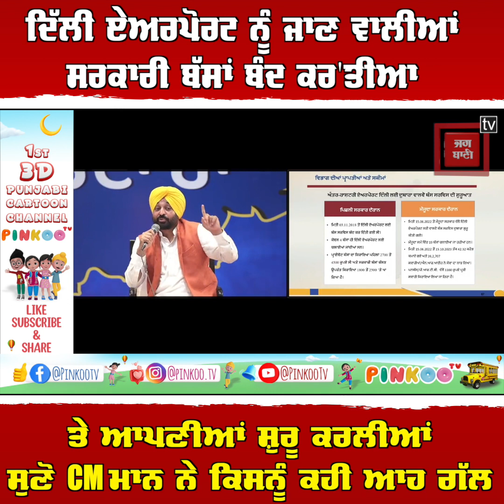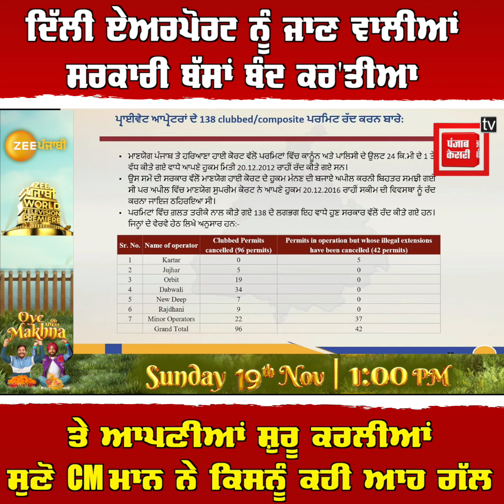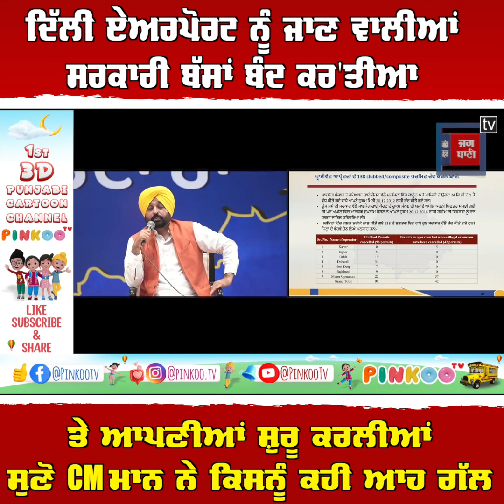ਦਿੱਲੀ ਏਅਰਪੋਰਟ ਨੂੰ ਜਾਣ ਵਾਲੀਆਂ ਸਰਕਾਰੀ ਬੱਸਾਂ ਬੰਦ ਕਰ'ਤੀਆਂ ਤੇ ਆਪਣੀਆਂ ਸ਼ੁਰੂ ਕਰਲੀਆਂ, ਸੁਣੋ CM ਮਾਨ ਨੇ ਕਿਸਨੂੰ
ਦਿੱਲੀ ਏਅਰਪੋਰਟ ਨੂੰ ਜਾਣ ਵਾਲੀਆਂ ਸਰਕਾਰੀ ਬੱਸਾਂ ਬੰਦ ਕਰ'ਤੀਆਂ ਤੇ ਆਪਣੀਆਂ ਸ਼ੁਰੂ ਕਰਲੀਆਂ, ਸੁਣੋ CM ਮਾਨ ਨੇ ਕਿਸਨੂੰ ਕਹੀ ਆਹ ਗੱਲ